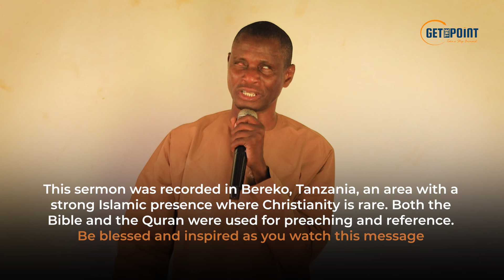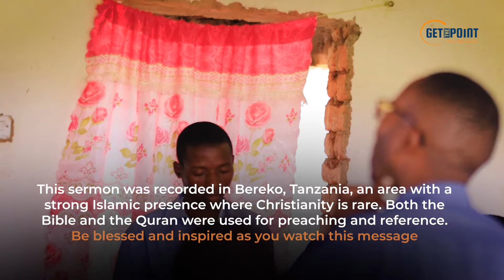SHEREHE YA MUNGU NA SHEREHE YA MWANA KONDOO! - Ev. Robert Hamka